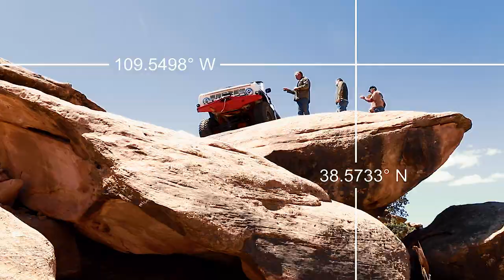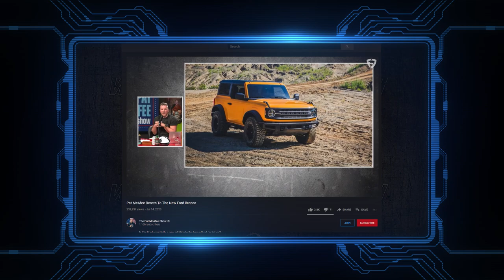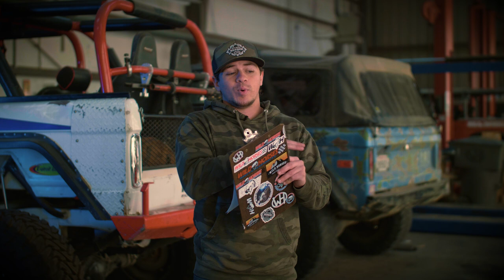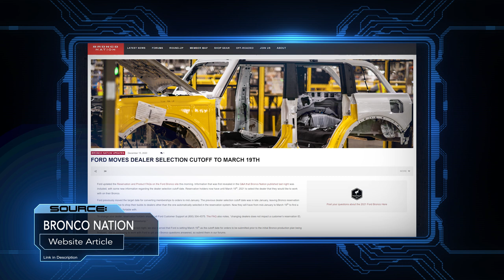The Bronco Breakdown: It's Finally Time to Wrap Up 2020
Well folks...2020 wasn't too bad was it?...I guess I'll leave that up to you to decide. It was definitely a crazy year! How we managed to continue supplying Bronco parts across the country is a mystery, but we've gotta give honor where it's due. First off, we thank God for the fact that we were able to stay open all of last year. We had hardships but He brought us through. Second, we have to give a huge shoutout to our customers. All of those watching and all those who ordered parts and continued on with their Bronco projects, we couldn't have done it without you guys! As said in the video, 2021 is going to be a blast so stick around!

Snag some of the best looking Bronco apparel here!(Hurry while it lasts!)

Joel 2:4